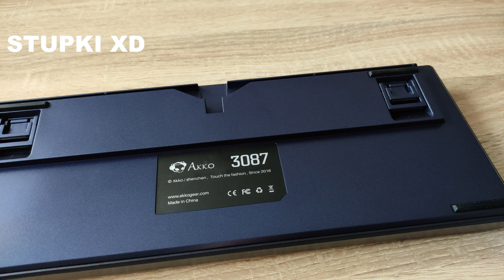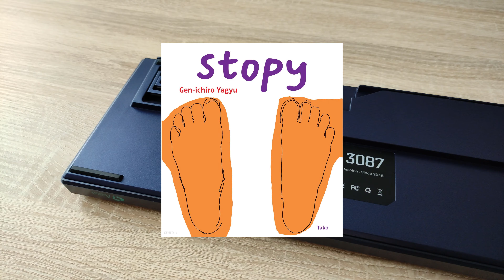KLAWIATURA Z ALI ZA 190ZŁ NA ROŻOWYCH SWITCHACH | AKKO 3087 V2 Horizon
Klawiatura mechaniczna Akko 3087 V2 Horizon na switchach Akko Pink to jedna z najlepszych klawiatur z jakich miałem okazję korzystać w swoim budżecie. Jest to bardzo dobry wybór z szybką dostawą, a o szczegółach dowiesz się w tym materiale :)

Montuje w: Hitfilm Express 13
Mikrofon: Razer Seiren X White